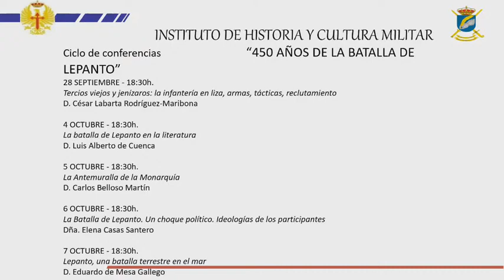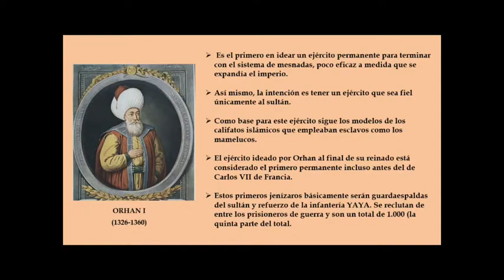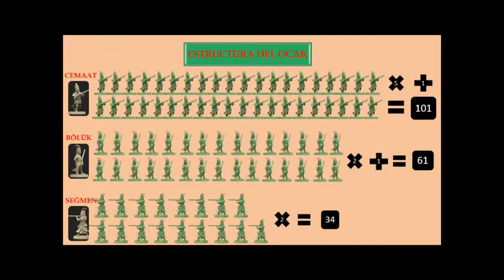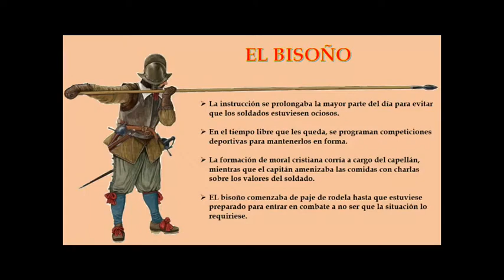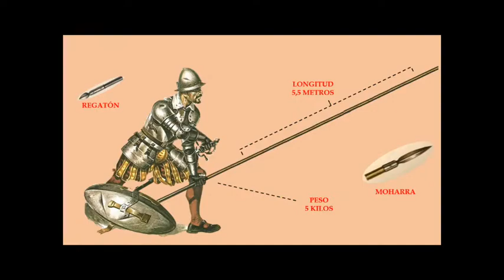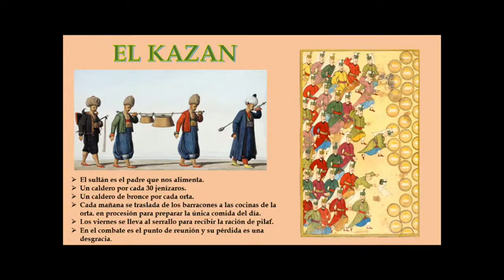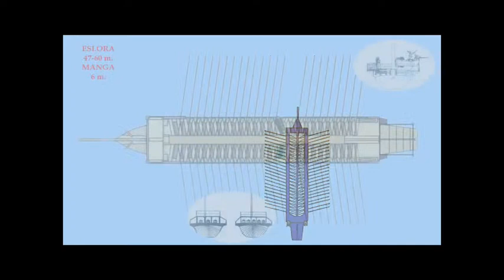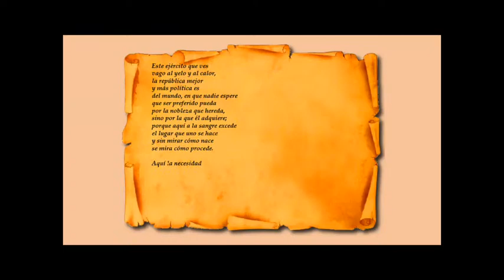La batalla de Lepanto por César Labarta Rodríguez Maribon